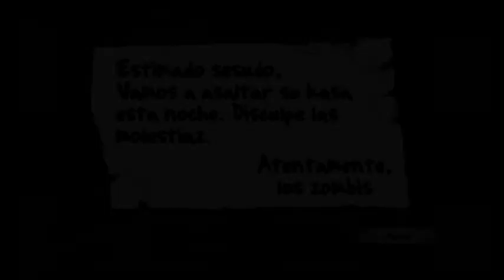EL CAPITULO MÁS RARO | PLANTAS VS ZOMBIES #3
RECUERDA
DARLE MANITA ARRIBA
COMENTAR
COMPARTIR
Y DIVERTIRTE :D
les mando un saludo a todos, AAAADIOSSSSS! :3
CONTENIDO ORIGINAL